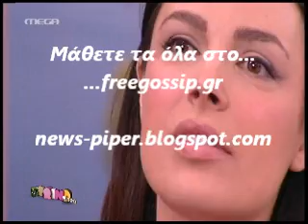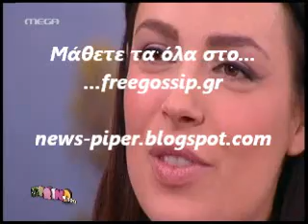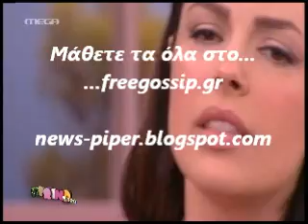Η Α.Δημητριεβιτς στο Πρωινο mou2